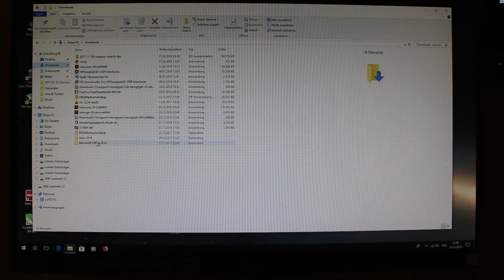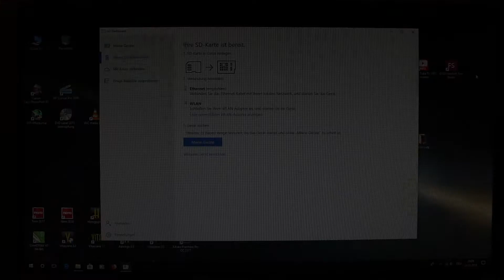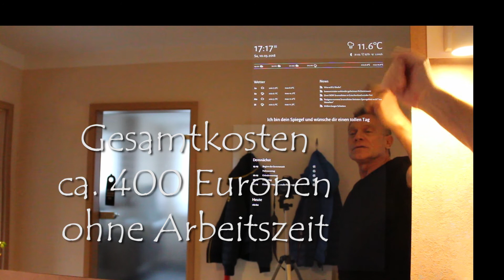Projekt Magic Mirro 2018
"Zurück in die Zukunft"
3 Wochen Bauzeit für meinen Spiegel